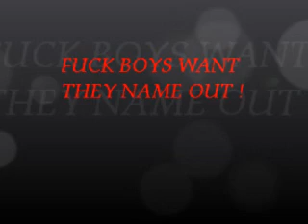Yung Mafia Expose One - Rochelle Dis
Want yall name out hea ya go !

Shayvon Haney
Ron D Dimpleface Thomas
Billy Gillie Wiggin Out